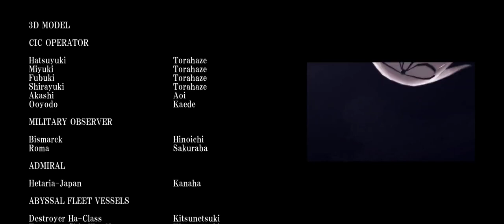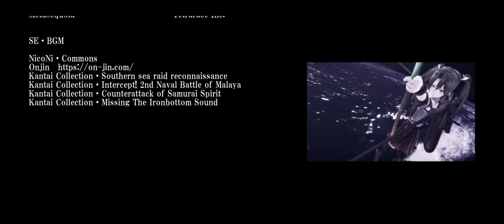【MMD Kancolle】戦女神たちの狂宴youtube版【frenzied feasting of Valkyries】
The previously uploaded video was blocked，so we re-uploaded it with new background music.